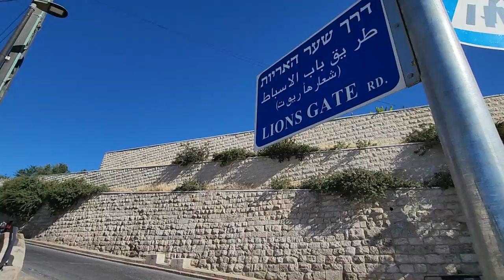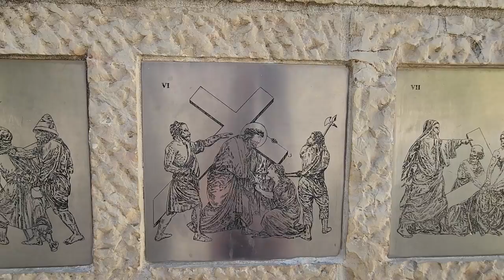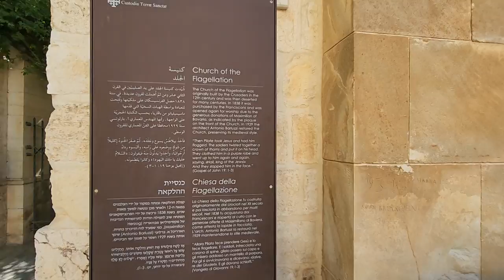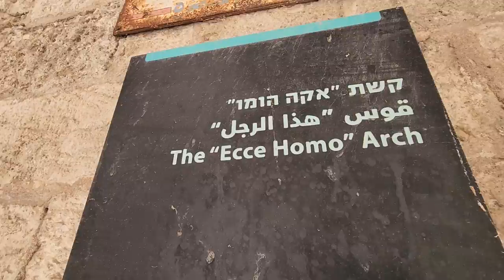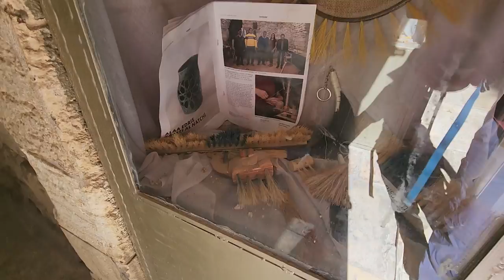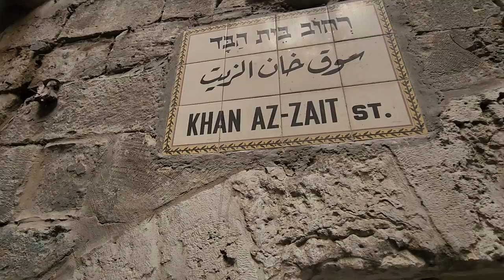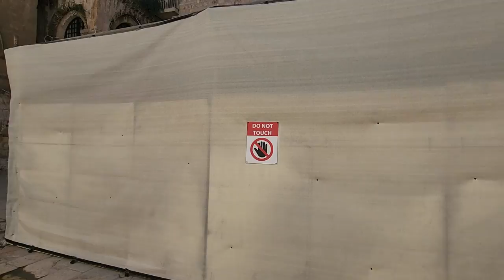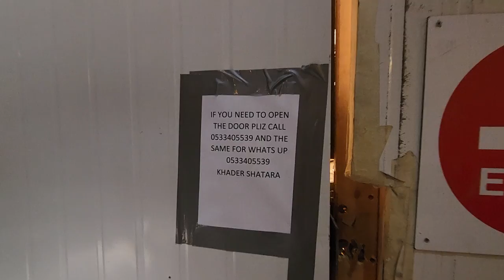Jerusalem - a comprehensive tour from Gethsemane, Via Dolorosa to the Church of the Holy Sepulchre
Information about the Via Dolorosa, Jerusalem itself will be provided after this announcement (Sir David J Harding)

Zahi Shaked

Luke 9:23-24
22“The Son of Man must suffer many things,” He said. “He must be rejected by the elders, chief priests, and scribes, and He must be killed and on the third day be raised to life.” 24For whoever wants to save his life will lose it, but whoever loses his life for My sake will save it.…

Via Dolorosa is not a street but a route. After eating with his disciples at The Last Supper, Jesus went to Gethsemane. He was caught and surrendered to the Romans who sentenced him to die by crucifixion. The route Jesus took from the place of his judgment to the site of his crucifixion on Mount Calvary is sacred in Christianity. This final and fateful route is the Via Dolorosa.

Fourteen stations along this path signify events mentioned in the New Testament and Christian tradition, and different Christian denominations emphasize certain traditions and stations over others. For most pilgrims, the exact location of the events is of little importance compared to the deep meaning the route holds and its proximity to the original events. Pilgrims stop at each of the 14 Stations of the Cross for prayer and reflection.

WALKING THE VIA DOLOROSA
Station 1: Jesus’ condemnation by Pontius Pilate, believed to have occurred at the site of Madrasa al-Omariya, 300m west of the Lion’s Gate. Today the madrasa is a school and can be entered with the permission of the caretaker at specific times (Mon-Thu and Sat 14:30-18:00; Fri 14:30-16:00).
Station 2: Where Jesus was handed his cross, located next to the Franciscan Monastery of the Flagellation. The Chapel of Condemnation marks the site where Jesus was sentenced to death; the Chapel of the Flagellation is where he was beaten by Roman soldiers.
Station 3: Where Jesus fell for the first time under the weight of his cross.
Station 4: Where Mary watched her son pass by carrying the cross, marked by the Armenian Church of Our Lady of the Spasm. Inside the church is a remarkable 5th-century mosaic floor that includes an eery pair of sandals, said to be laid upon Mary’s footprints.
Station 5: The place where Roman soldiers forced Simon of Cyrene to help Jesus carry his cross.
Station 6: The spot where, according to a tradition, St. Veronica wiped Jesus’ face with a cloth that left an image of Jesus’ face forever imprinted on the cloth. The relic, known as the Sudarium Veronica, is at St. Peter’s Basilica in Rome.
Station 6: The Church of the Holy Face, which is attended by the Little Sisters, a Greek Catholic sect.
Station 7: Where Jesus fell for the second time. This is marked by a Franciscan chapel.
Station 8: A cross and the Greek inscription “NIKA” on the wall of the Greek Orthodox Monastery of St. Charalambos mark the place where Jesus consoled the weeping and mourning women of Jerusalem.
Station 9: The Coptic Patriarchate next to the Church of the Holy Sepulchre. Here, a Roman pillar marks the site of Jesus’ third and final fall.

Inside the Church of the Holy Sepulchre:
Station 10: Jesus is stripped. Top of the stairs to the right outside the entrance.
Station 11: Jesus is nailed to the cross -upstairs just inside the entrance, at the Latin Calvary.
Station 12: Jesus died on the cross – Rock of Golgotha in the Greek Orthodox Calvary.
Station 13: Jesus is taken down from the cross – Statue of Our Lady of Sorrows next to the Latin Calvary.
Station 14: Jesus is laid to rest in the tomb – inside the altar on the main fl